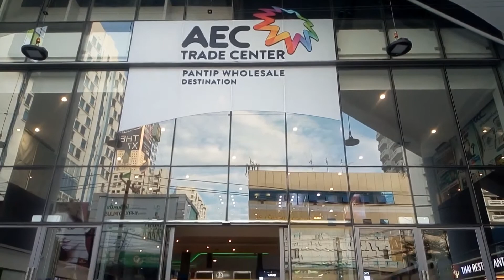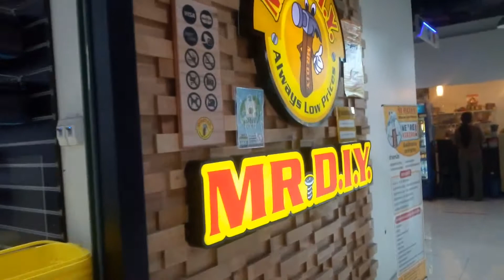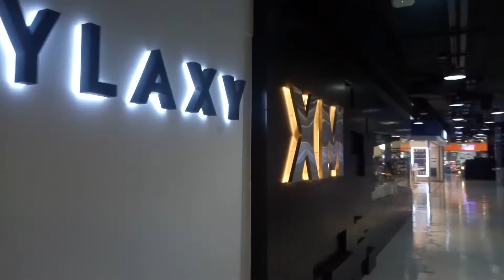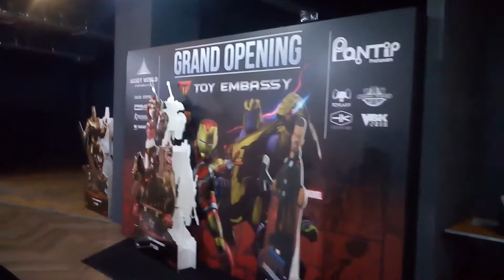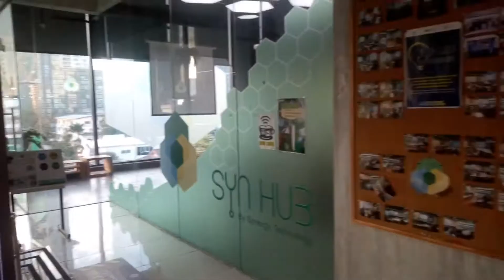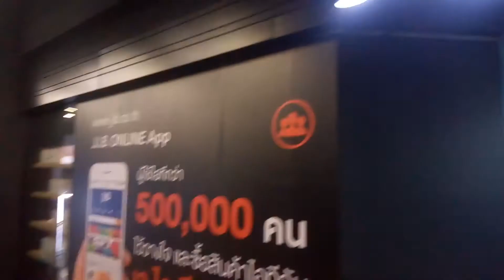Pantip Shopping mall Vlogs Pro 2020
Shopping mall Restaurants eateries, clothing shops , computers, phones gaming accessories it's a nice place to visit and Shopping center
Please check the video and tell us your opinion